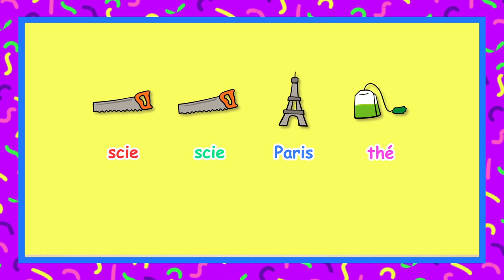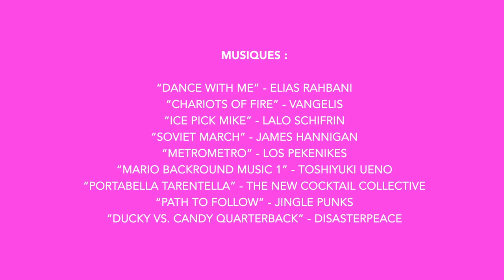CONSERVEZ VOS ALIMENTS PLUS LONGTEMPS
Je suis copain du web et j'aime ma planète car elle me permet de marcher sur quelque chose. Et si elle n'existait pas, les extra-terrestres n'auraient plus grand chose à détruire de manière répétitive.

Il me fallait donc agir pour éviter que ces E.T. passent devant sans la voir en la prenant pour une pelote de réjection cosmique géante cosmique.

Pour chaque pouce bleu offert un poisson sera sauvé de la noyade et pour chaque partage il sera cuisiné et vous le recevrez par drone.

Les commentaires c'est cool donc allez-y mais évitez de me parler de King Ju.

Je remercie des gens qui se reconnaitront à l'aide des mots "narines" et "glabelle". Je ne remercie pas des gens qui se reconnaitront à l'aide des mots "connard" et "traître"